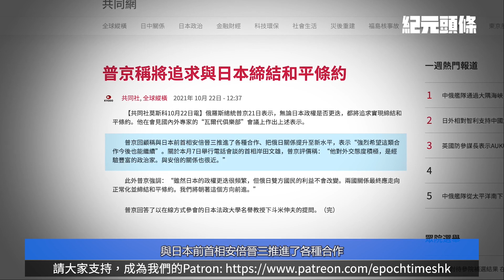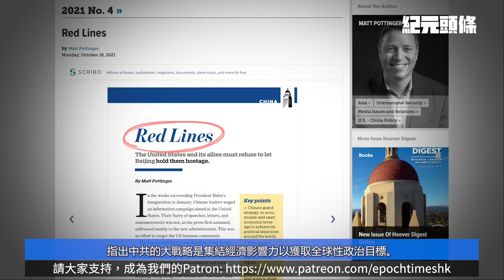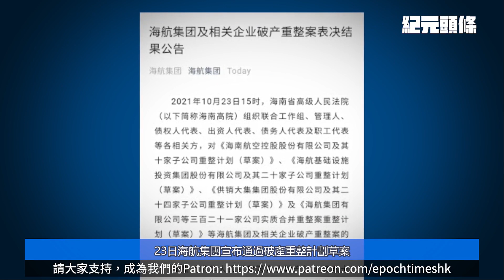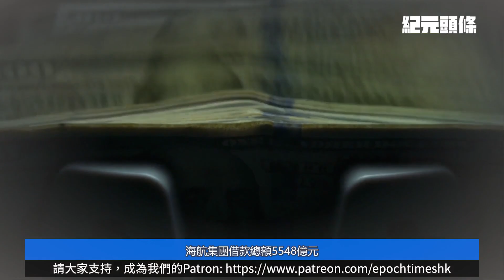【10.26紀元頭條】中俄10艦繞日本列島後，普京：中俄非盟友；博明警告：美企須選邊站；海航重整，習收繳高層「集體金庫」？高手在民間，大魚跳出水池被一腳踢回